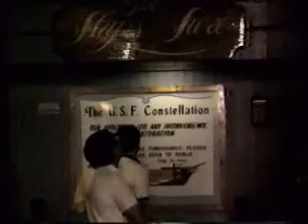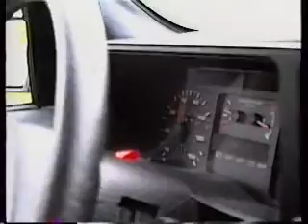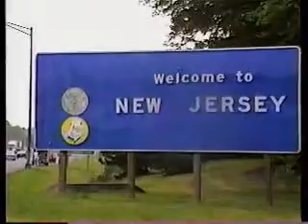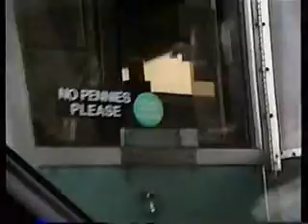Road Trip to Boston (part 2) - 1989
Right after I graduated college in May 1989, my dad bought me a Merkur XR4Ti as a graduation present.  That month, my cousin, David Rayner was getting married up in Rhode Island and my dad wanted to send somebody from the family to the wedding.  So he asked me to do a road trip.  I brought along my traveling companion, the Captain.  He would come if we got to visit some other places as well.  So we decided to hit Washington DC, New York City, and Boston as well as Rhode Island.

In this chapter, we finish up at the Smithsonian and head to Baltimore.  We stop at the U.S.F. Constellation and then meet up with one of my old girlfriends, Kate Risely.  Then we pay a lot of tolls going through New Jersey.